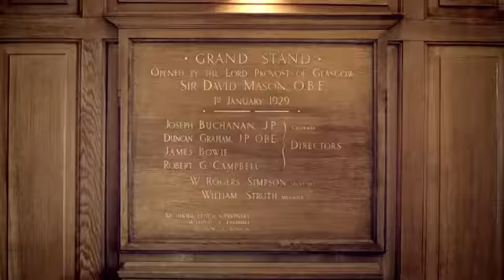Rangers football club (Puma)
Ex Rangers stars speak of their love for Rangers fc (Puma replica kit)